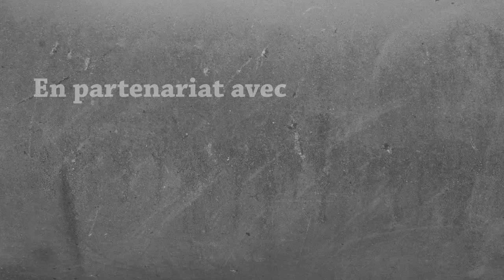HolyCube UHC #10 : Mineshaft entre amis - Fanta Minecraft SMP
JuJoue et Tabernak à mes côtés ! Aujourd'hui c'est le jour de la prospérité et du danger aussi !

Remerciements :
L'équipe d'HolyCube